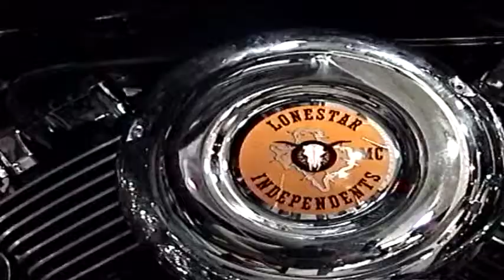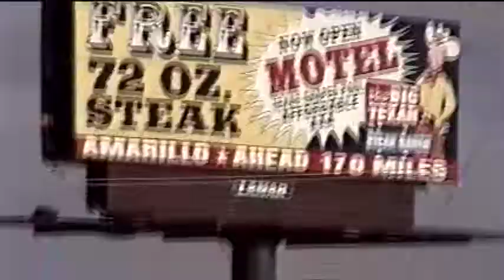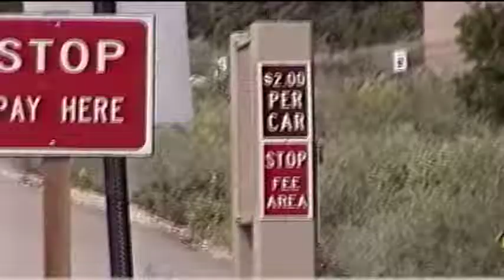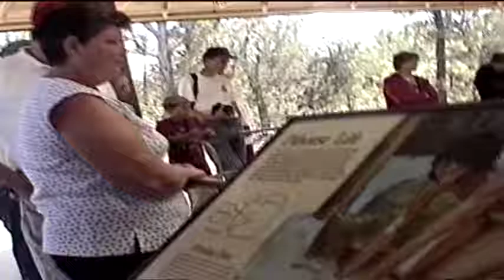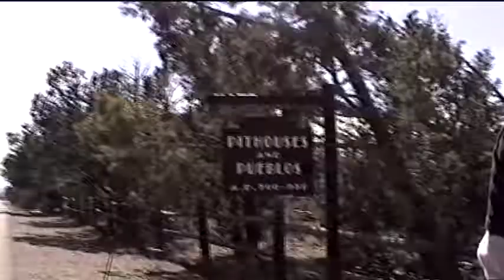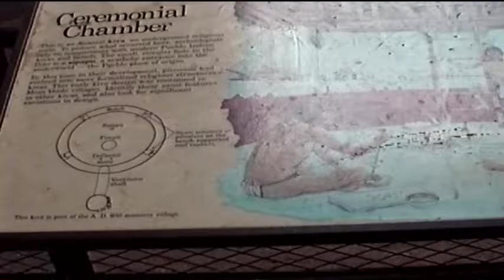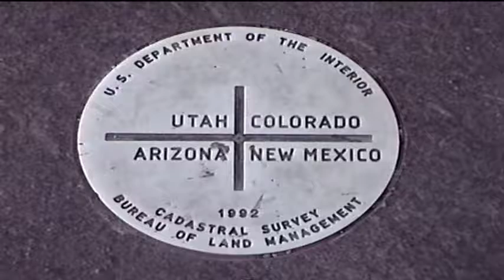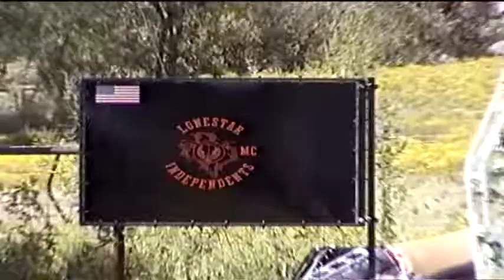Ignacio Run 2001 Hi8